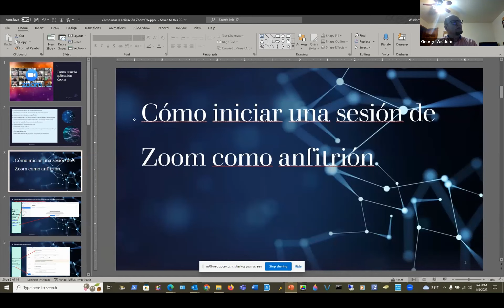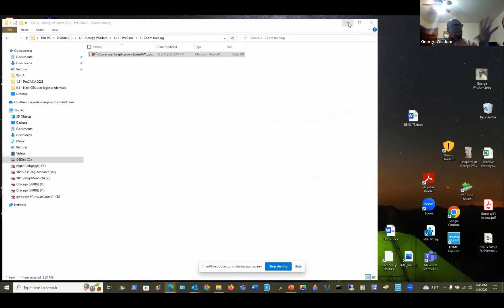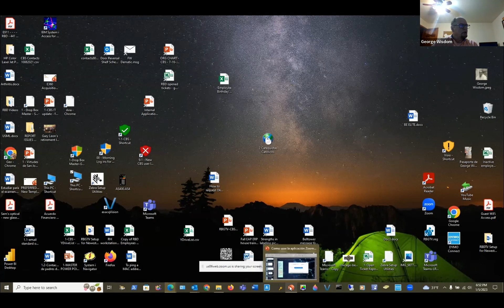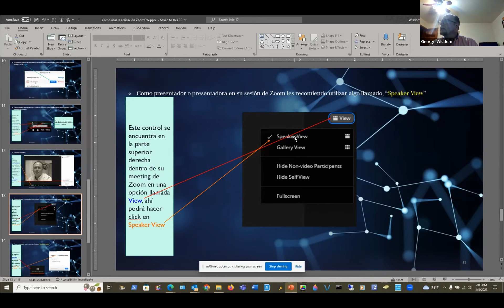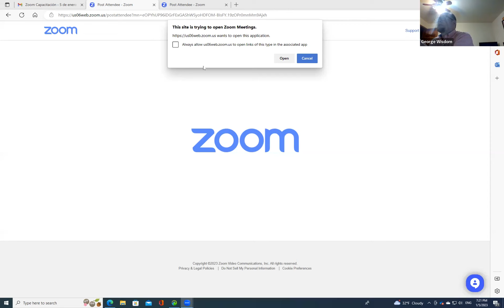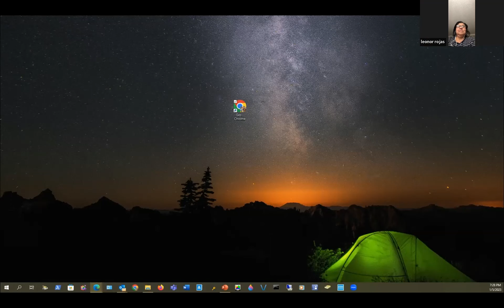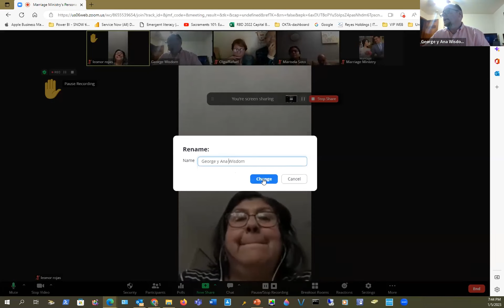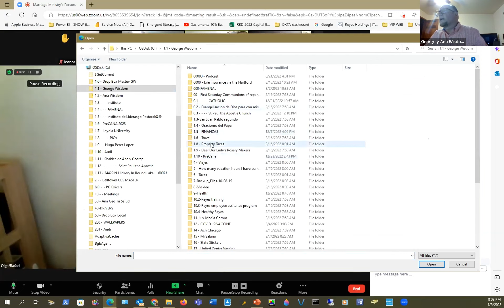Entrenamiento para facilitadores de PreCana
Entrenamiento de Zoom
Programa de Español.